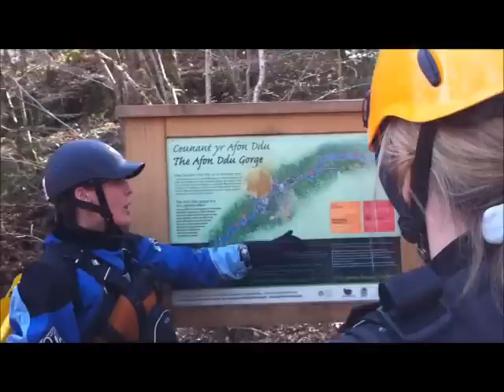Gorge Walking with Peter Rosenfeld BusyBus. Tree Top Adventures, Snowdonia, Wales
Stuart Forster narrates a Gorge Walking trip in a wonderful valley of Snowdonia National Park. He get's wet, cold and exhausted on this amazing experience.

BusyBus Sightseeing Tours are based in the North West of the UK and deliver all sorts of exciting adventures using cool, state-of-the-art minibuses and really jolly driver / guides. None of your grumpy drivers here!